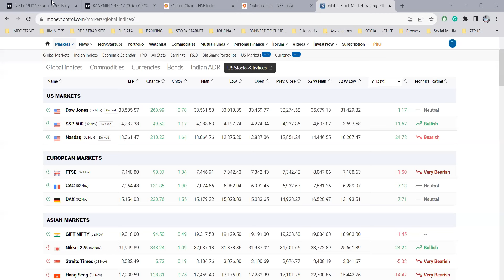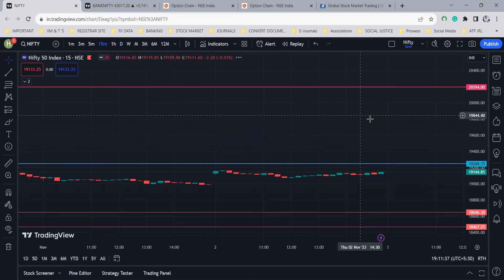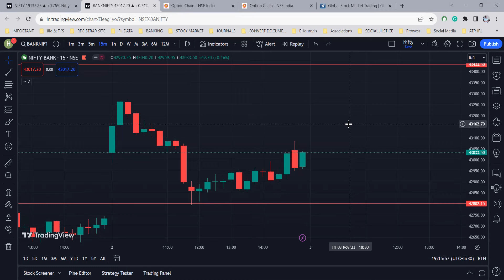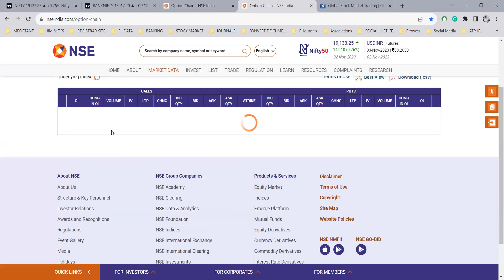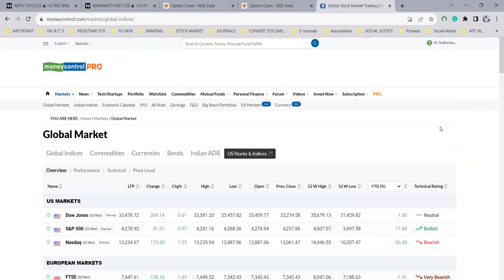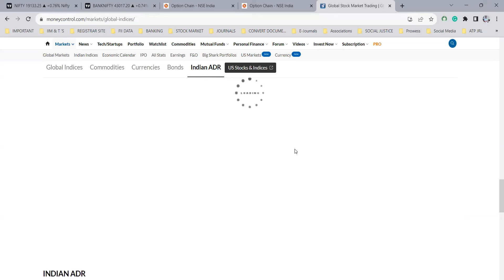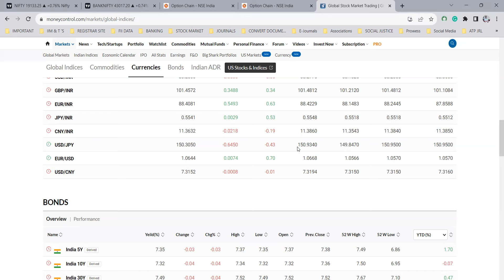2nd November Post Market Analysis and Prediction for Nifty 50 & Bank Nifty.